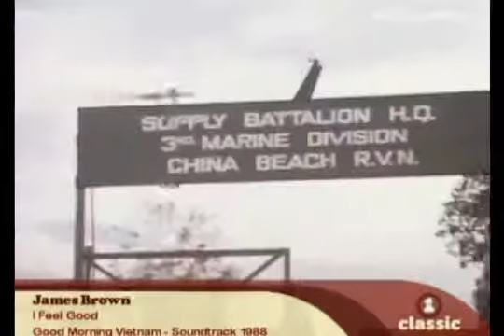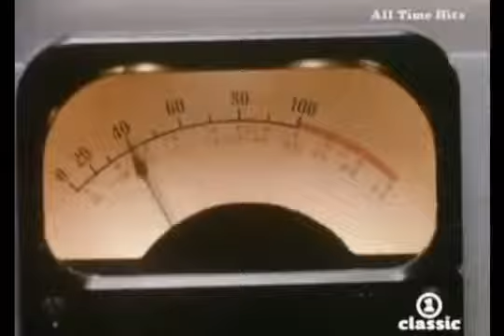Звезда № 60 James Brown – I feel good